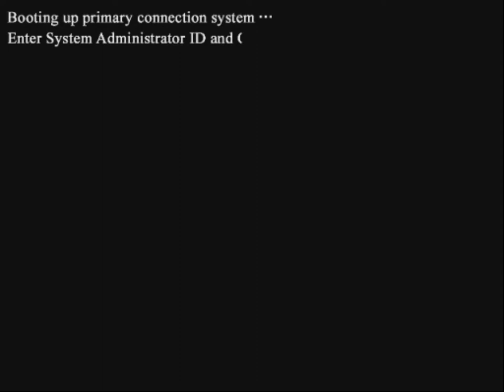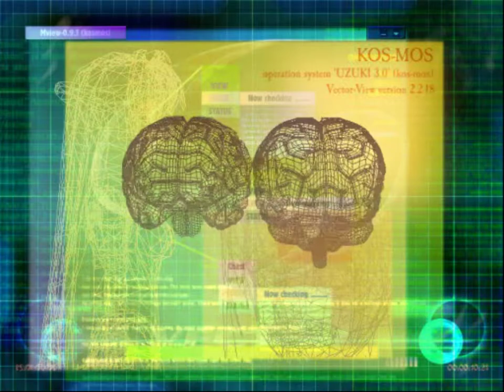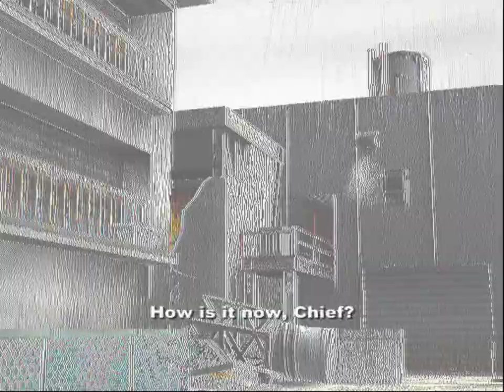XENOSAGA INTRO | PS2 | NAMCO | AGMC ROOM 237 60 FPS